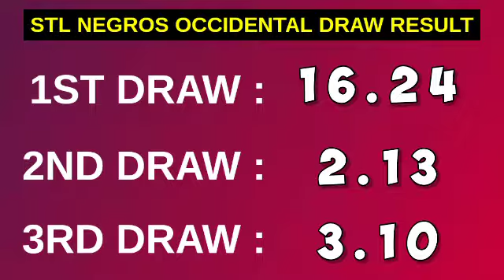3RD DRAW, STL NEGROS OCCIDENTAL 7PM RESULT TODAY May 8, 2023 STL PARES EVENING DRAW RESULT